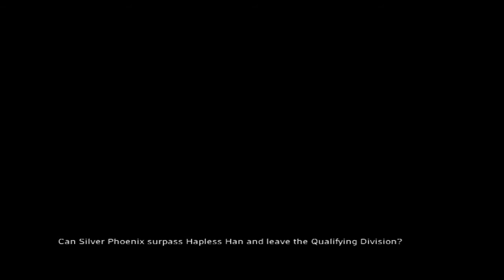Jade Empire [26]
Jade Empire, Special Edition for PC. Give it a look, if you enjoy it too, go buy it. Worth it even if it IS old.

You can get it on Steam.